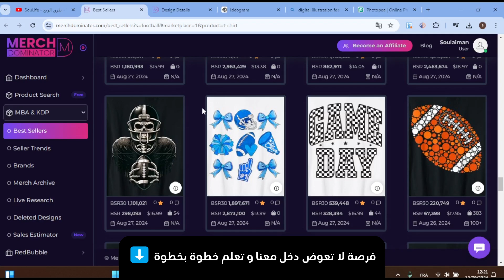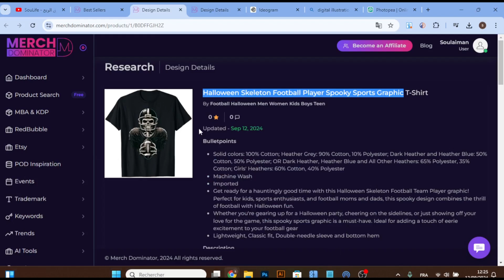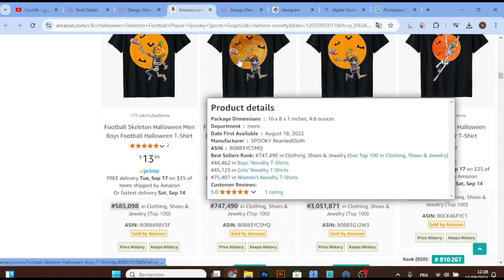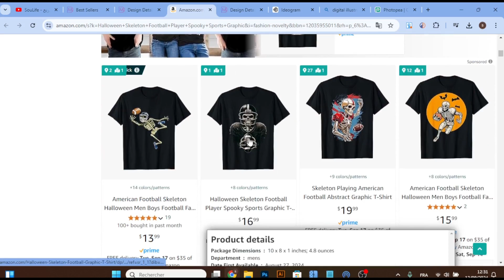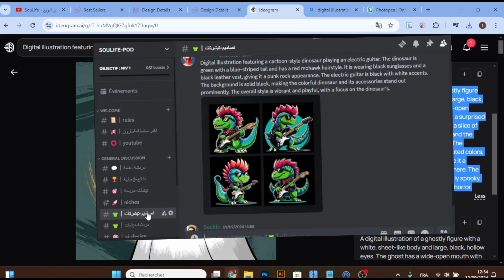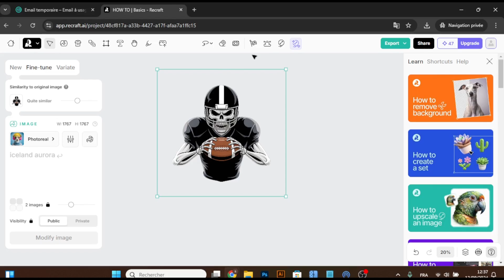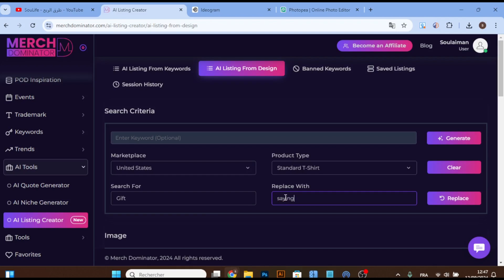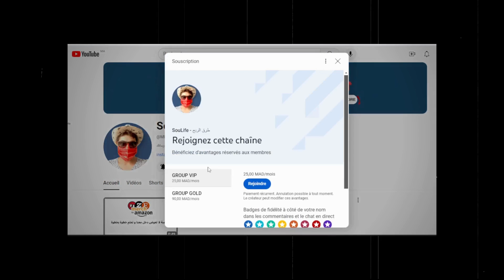كورس مجاني للمبتدئين من ا الى ي ميرش باي امازون - Print On Demand Course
فرصة لا تعوض دخل معنا و تعلم خطوة بخطوة ⬇️
أنا هنا لمساعدتك في رحلة الطباعة عند الطلب ، ومشاركة النصائح والبرامج التعليمية لتوفير الوقت وزيادة مبيعاتك